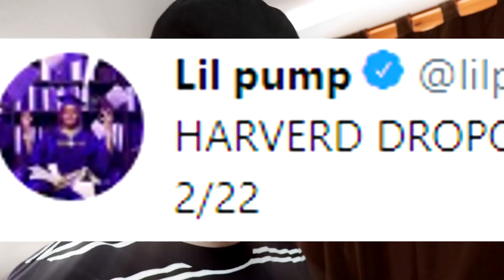Lil Pump "Racks On Racks" - REACTION/REVIEW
Hey guys!
So Lil Pump has just released his newest single from the upcoming Harverd Dropout album. This is likely the 4th single from the album, after Drug Addicts, Multi Millionaire and Butterfly Doors.
So, is this track any good? Well this is CDTVThaG, and watch my first reaction/review of Racks On Racks to find out!